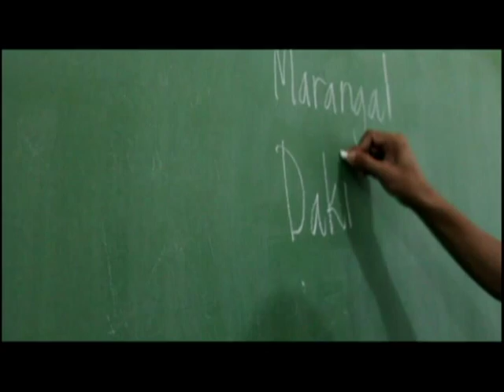Holy Rosary Catholic School